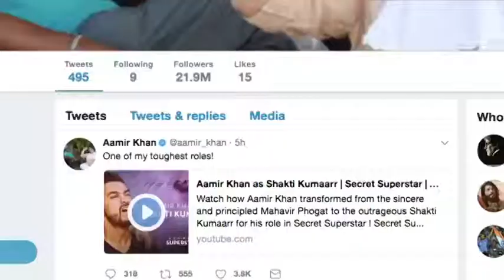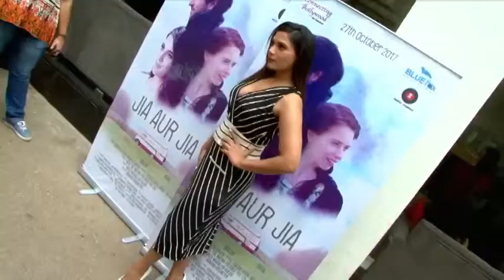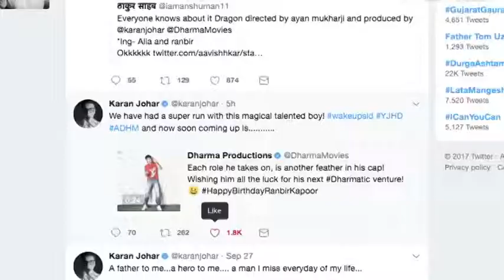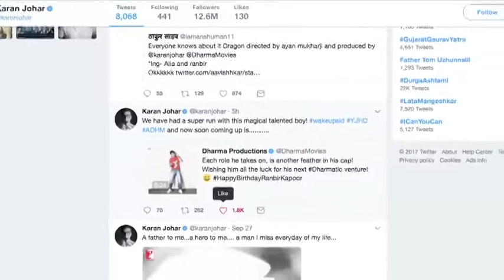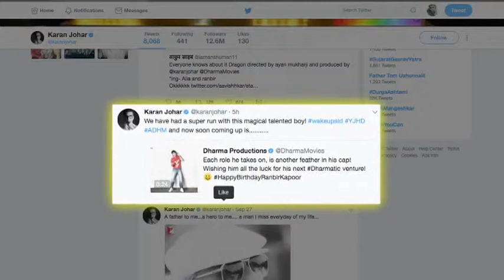Bollywood 29th Sep